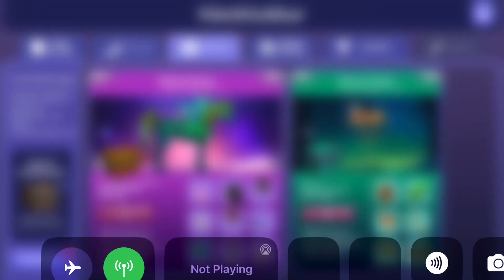Club chests night Arabians! ￼